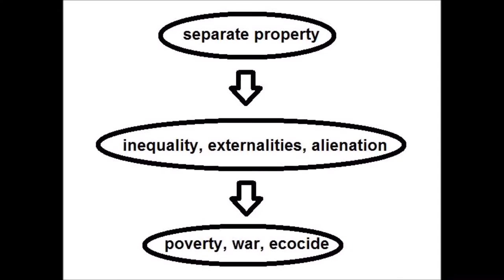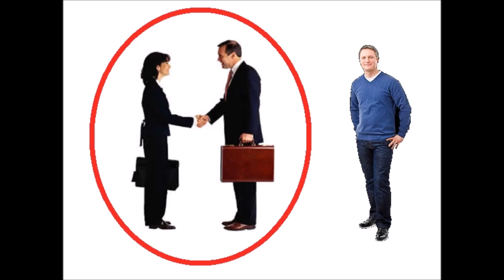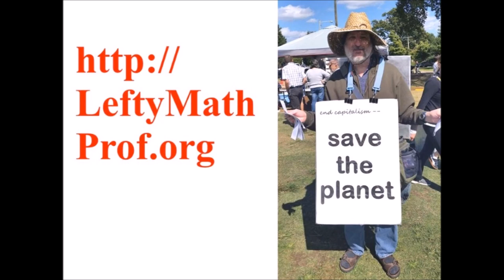Three Evils of Capitalism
(2 min) Poverty, war, and ecocide are caused by inequality, externalities, and alienation, which are caused by the institution of separate property. We need to share. The first step is to talk about it.